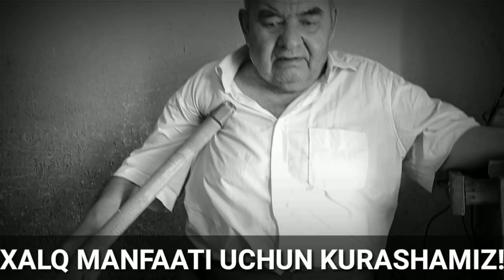PRIZDENTGA MUROJAT OTAXONNI XOLIDAN XECH KIM XABAR OLMAYAPTI XOKIMYAT QAYERGA QARAYAPTI???